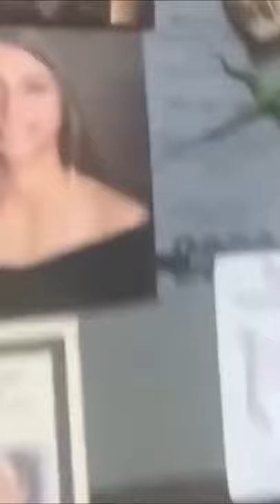😂 Super Cute And Funny Dogs Will Make You Laugh All Day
Humorous Dog Videos • Will Make You Howl With Laughter. Today, we will bring you the best funny dogs compilations, try not to laugh challenges, and hilarious viral videos. Let's go.